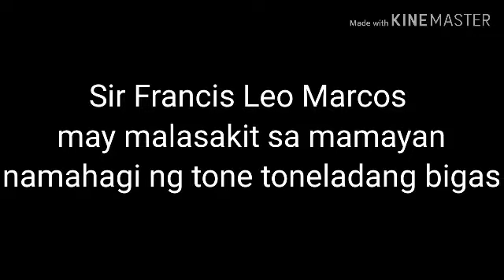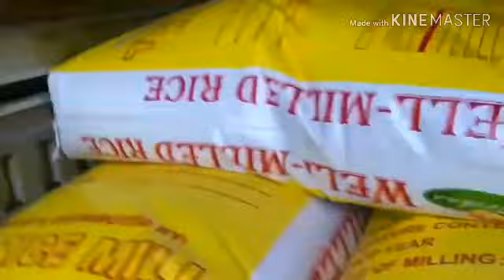Sir Francis Leo namahagi ng bigas sa mga mamayan